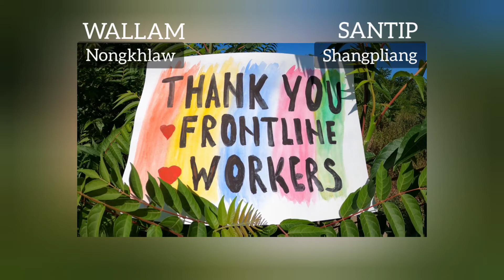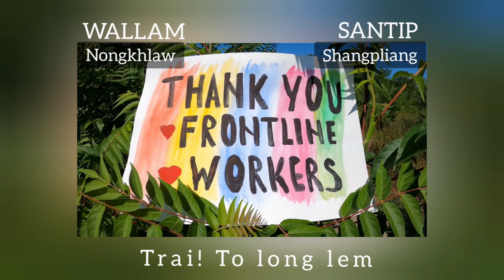Mano ban ieng | A song for every Frontliner | Official Song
Singer - Wallam Nongkhlaw
Piano - Santip Shangpliang
Edited - Wiki Chyrmang